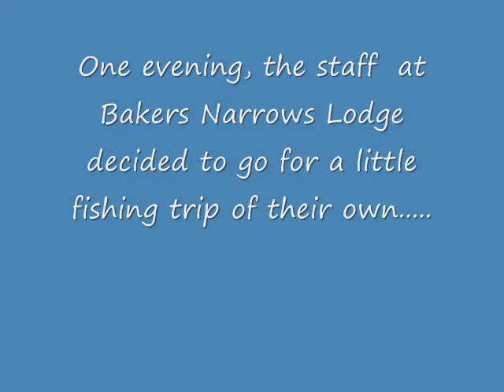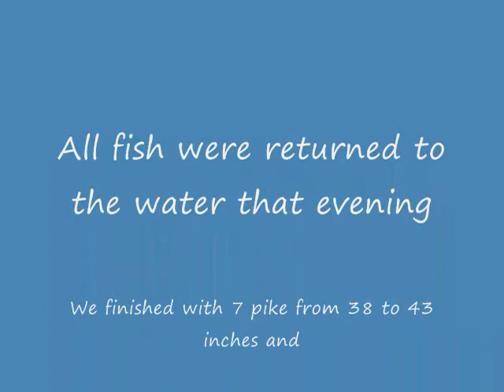Big pike and Walleye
This is a video on some great pike and walleye we caught on athapapaskow, all in one evening, all in the same spot!!